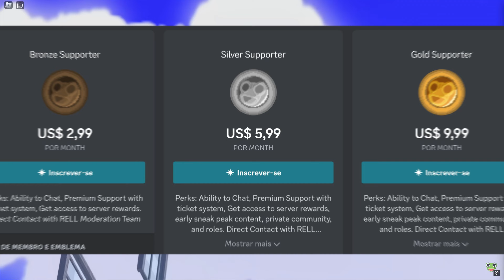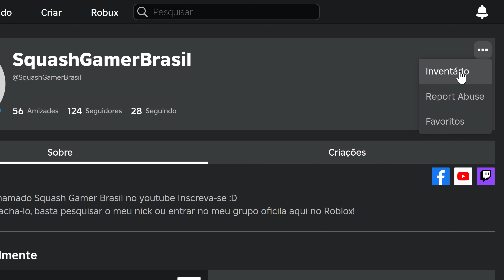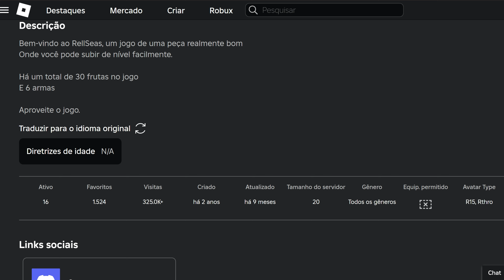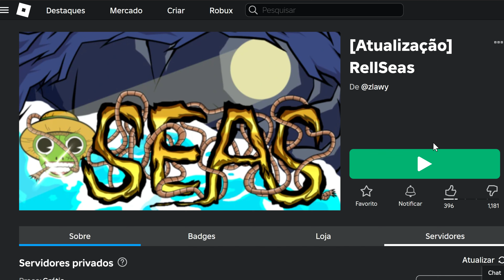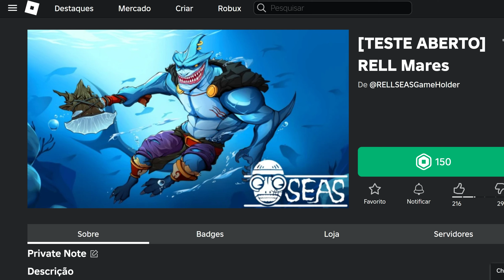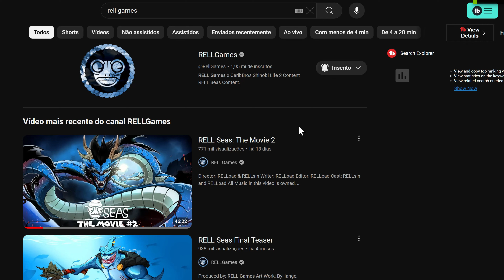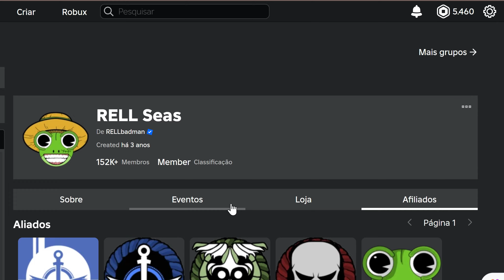LANÇAMENTO DO RELL SEAS MUDOU MESMO OU SERÁ QUE NÃO????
Nesse gameplay de Rell Seas eu falo o que está acontecendo com o jogo e que poderá te ajudar a não perder robux.

Assista até o final e deixe nos comentários se vocês têm alguma dúvida. Obrigado!!

📢 Minhas Indicações, acesse

🔴NOVA META de Inscritos do canal:
💥Rumo à 50.000 Inscritos  até o final do ano!!

🔴[ DICA ] MELHOR MÉTODO para UPAR RÁPIDO na MINHA OPINIÃO em Shindo Life( Shinobi Life 2 ) [ ROBLOX ]

🔴4 MANEIRAS de VOCÊ ter o SEU SERVER VIP (NÃO É CLICKBAIT) em Shindo Life(Shinobi Life 2) [ ROBLOX ]

Capítulos:

00:00 - Inscreva-se no canal e deixe o seu like
00:20 - Discord e Grupo no Roblox